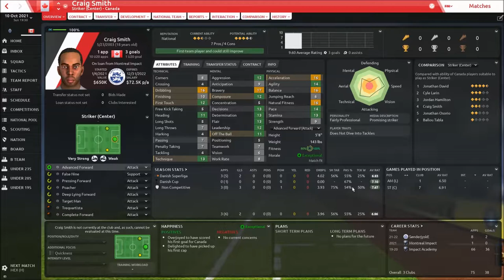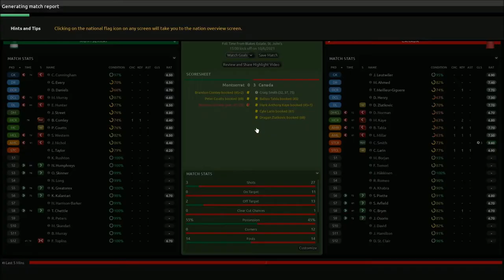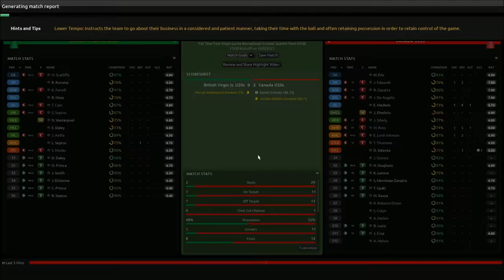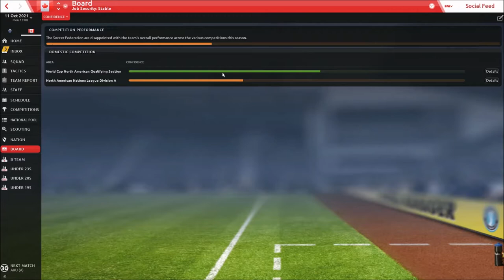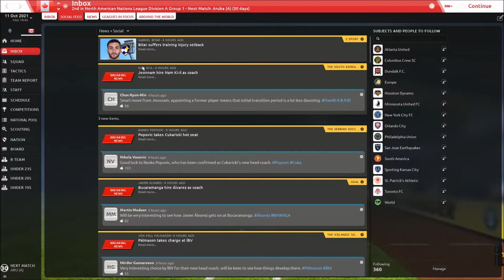FM19 | BUILDING A NATION | EP67 | S4E17 | GM4 2021 NATIONS LEAGUE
-GROUP STAGE FINAL!
-COMPETITION!
-FRIENDLY!
CANADA vs MEXICO (GM 2)